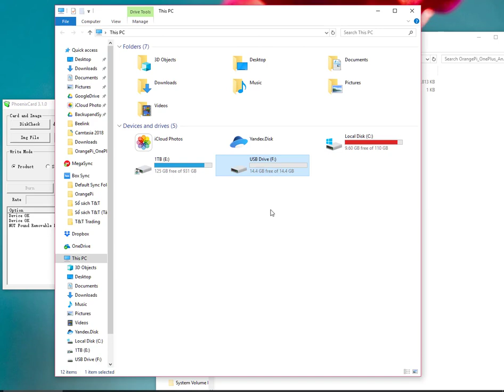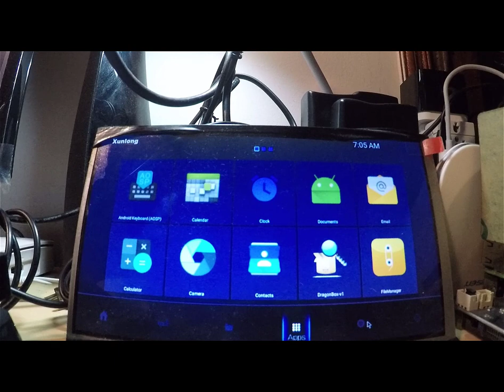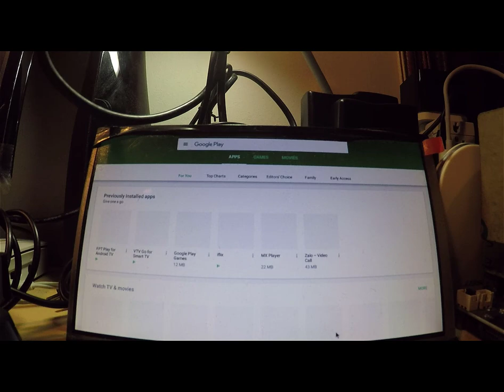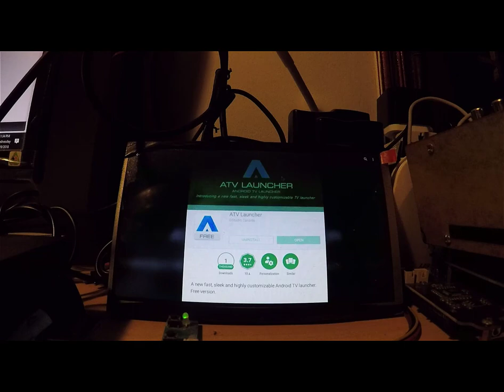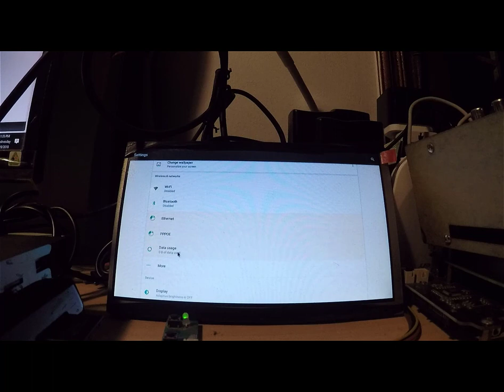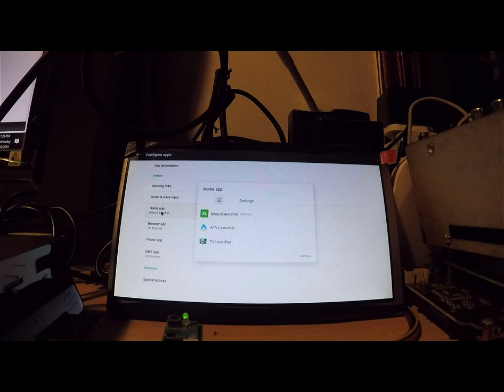Sử dụng Orange Pi One Plus hoặc Lite 2 cài Android 7 như tivi box